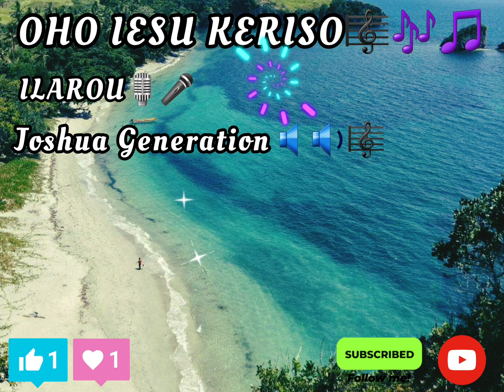Ohoh Iesu Keriso -Ilarou(Aroma Gospel)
Ohoh Iesu Keriso -means praising Lord's name and it in a aroma language and singer is Ilarou from Gavuone Village
Central Province.
Aroma Gospel song..